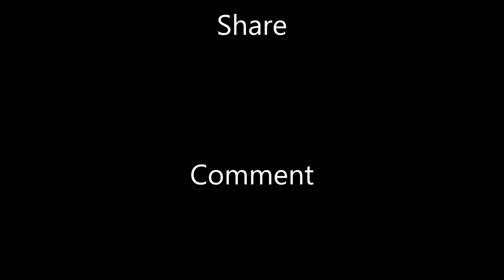Girl High on Something Houston Texas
She just wanted to go home.  I saw her the next day at Beltway 8 holding a sign.  I guess she didn't get home.